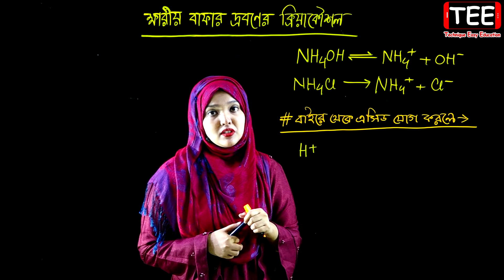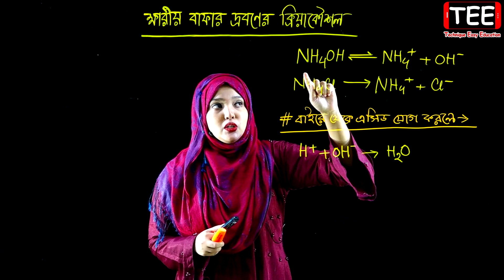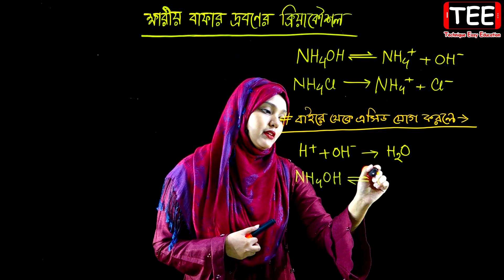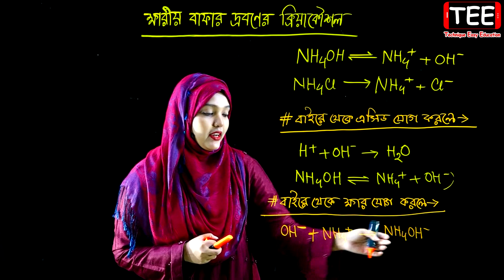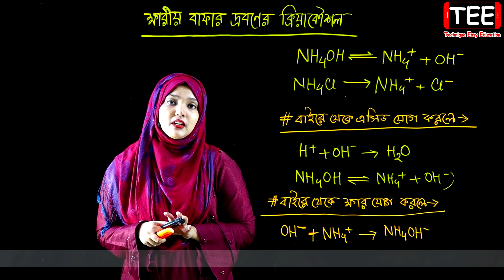ক্ষারীয় বাফার দ্রবণের ক্রিয়াকৌশল || রাসায়নিক পরিবর্তন | পর্ব ১১৪ | HSC Chemistry 1st Paper Chapter 4